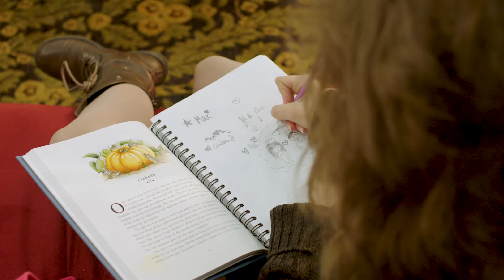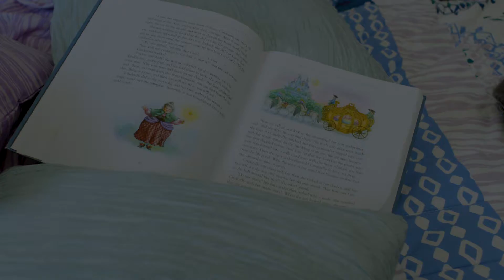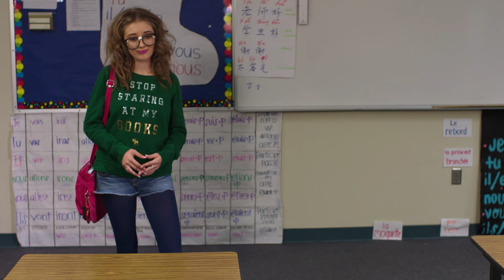Juan Avalos - Pumpkin Princess Final Cut - Film and Video Editing Final Project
For this assignment I had to edit a project 5 - 15 minutes in length from footage provided by my instructor.
The project had to meet the following criteria:
- Footage must be properly organized, logged, and then edited
- Needs to tell a story
- Needs a sound design and mix
- Needs Titles/credits

Editstock

EDITED BY
Juan Avalos